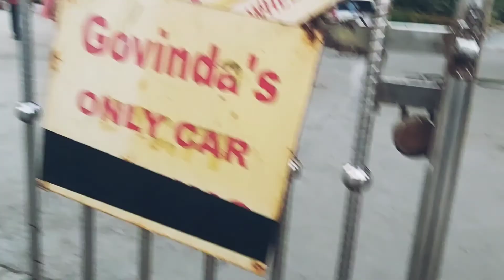ISKCON Temple Vadodara Gujarat | Live Govardhan Puja | ISKCON Goshala | Live Iskcon Temple Tour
Hi Friends,

Today I am sharing one of my best travellings experience to visit ISKCON Temple Vadodara, Gujarat.

Regards,
The Moments Of Travel